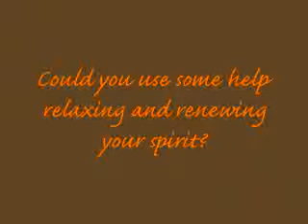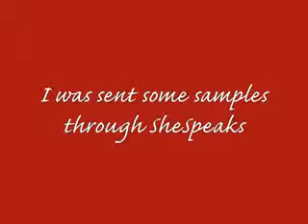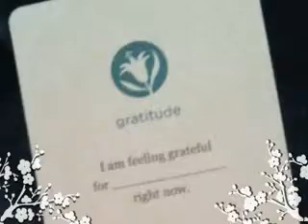Cerra - Be Aware, Act, Reflect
cerra.com is a website designed to help women pause, take time to rejuvenate, and reflect.